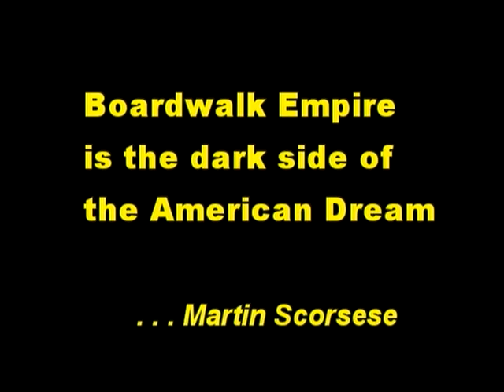The Sissy Gamache Show with guests Boardwalk Empire actors Part 1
Part 1 of my interview with Boardwalk Empire actors Peter Claymore and Al Linea.